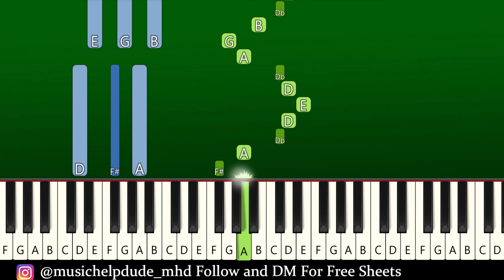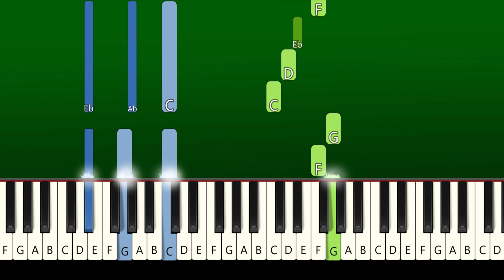OH MY GIRL - Classified (Piano Tutorial)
How To Play "OH MY GIRL - Classified" (Piano Tutorial With Sheets | Piano Medium | Piano Advanced | Piano Instrumental | Piano Karaoke)